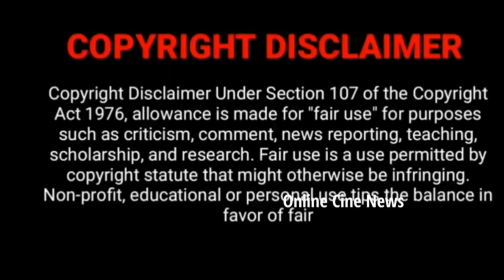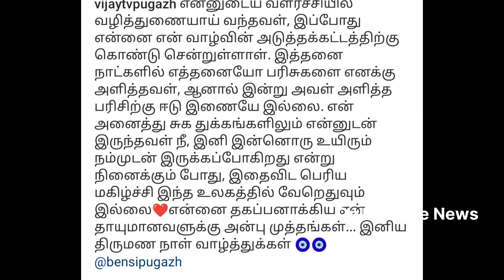ரசிகர்களுக்கு மகிழ்ச்சியான செய்தியை அறிவித்த விஜய் டிவி பிரபலம் 🤩